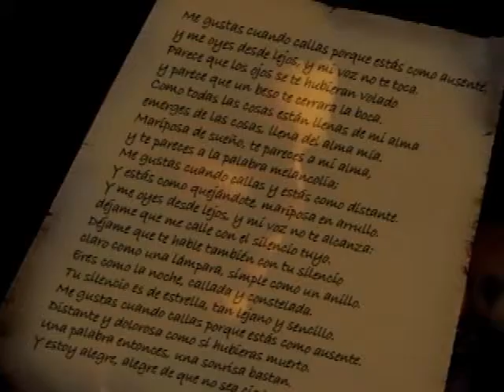Palabras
Cortometraje de animación.